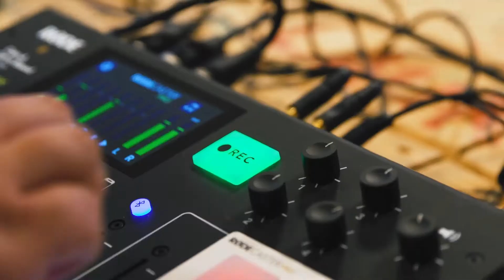Livestream of Podcast nodig? Check deze promo!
Bij de Clipjesfabriek produceren wij ook livestreams en podcast, om je een idee te geven van wat wij doen hebben wij een promo gemaakt.

Op dit kanaal vind je video's die wij produceren voor onze klanten en opdrachtgevers. Benieuwd? Bekijk de afspeellijsten:

Benieuwd naar wat er allemaal achter de schermen gebeurt? Bezoek dan ons tweede YouTubekanaal Clipjesmakers